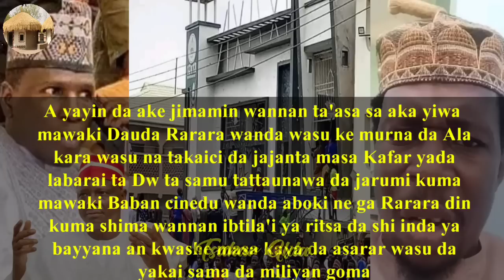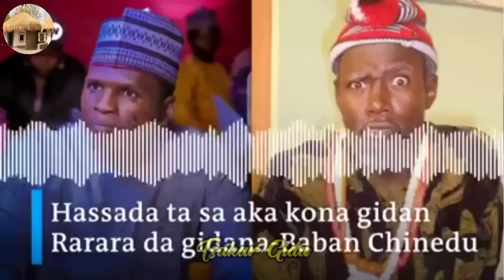Ba kwankwaso ne yasa aka kona gidan Rarara ba hadin baki ne da wasu yan film:Baban chindu